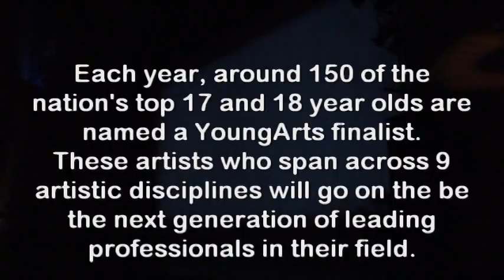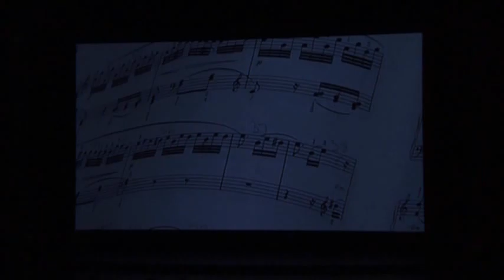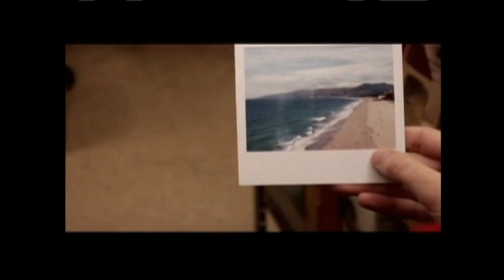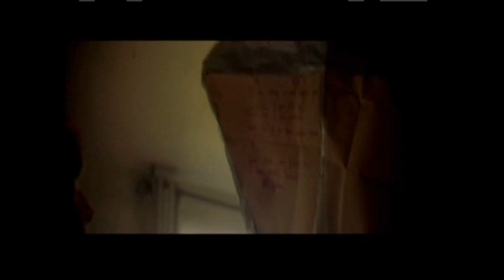2010 YoungArts Finalists in: CINEMATIC ARTS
A dedication to the 2010 YoungArts Cinematic Arts Finalists: Some of the most talented, hard-working, professional, and kindest people on the planet:

In order of appearance:

David Harrison "The Last Laugh"
Kelley Katzenmeyer "To Be Remembered"
James Duarte "Cause and Affect"
Sheema Golbaba "Greenwood Battleground"
Salimatu Amabebe "Still Life"
Grace Samson "Sounds of Silence"
Michael Beuttler "Kite"

Video edited by: Michael Silberblatt, 2010 YoungArts Theater Finalist and Class Representative

And with very special and unending thanks to NFAA YoungArts! :)

To find out more about NFAA YoungArts and it's programs, and apply!